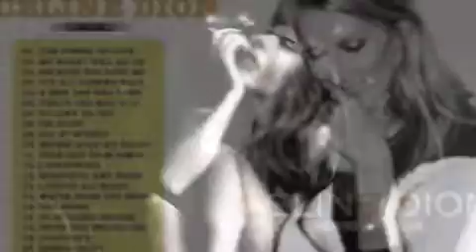OV SIRUN SIRUN WITH VOKAL-allinstruments byHAKOP GALADJIAN- VOKAL BY NORAYAR AKLYAN